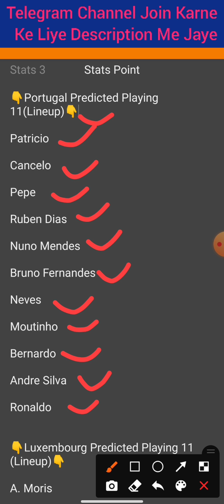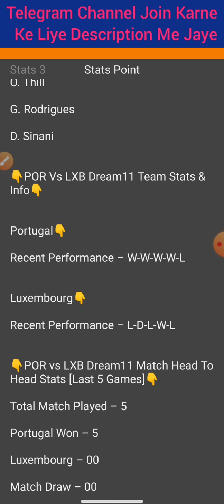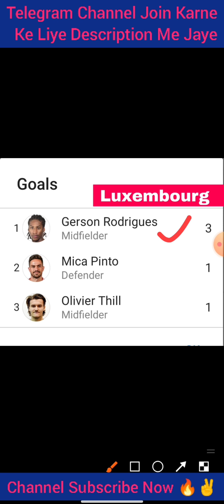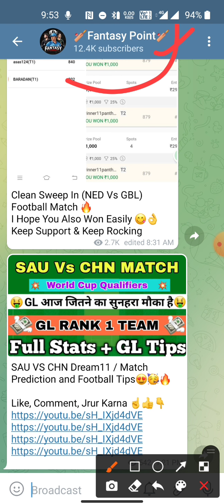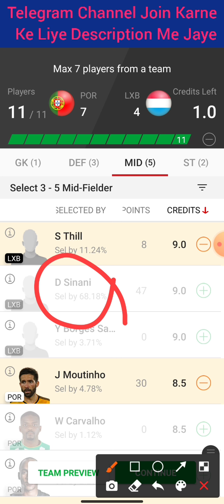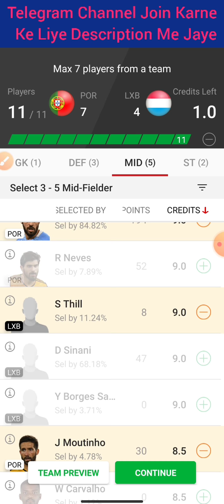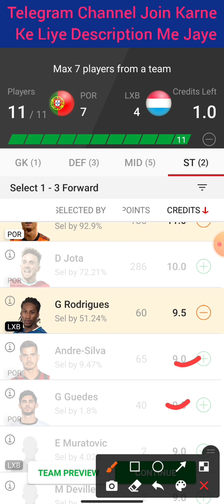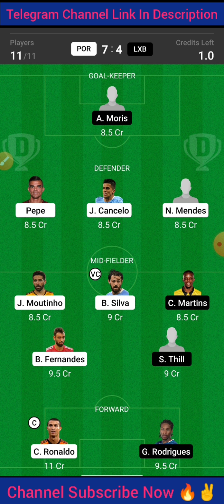POR Vs LXB | POR Vs LXB Dream11 Team | POR Vs LXB Football Match Dream11 | World Cup Qualifiers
Cricket 🏏

Football ⚽️

Volleyball 🏐

Hockey 🏑

Basketball 🏀

Kabaddi 😍😍

por vs lxb
por vs lxb dream11
por vs lxb playing 11
por vs lxb team
por vs lxb dream 11
por vs lxb dream
por vs lxb prediction
por vs lxb dream team
por vs lxb dream11 today
World Cup Qualifiers Football dream11
por vs lxb today dream11
por vs lxb dream11 team
por vs lxb dream team prediction
por vs ton playing xi
por vs lxb dream 11 team
por vs lxb Today dream11 prediction
por vs lxb world cup qualifiers football dream11
por vs lxb world cup qualifiers dream team
por vs lxb world cup qualifiers football
por vs lxb wolrd cup qualifiers football prediction
por vs lxb world cup qualifiers football dream11 news
por vs lxb world cup qualifiers football playing 11
por vs lxb world cup qualifiers prediction
por vs lxb world cup qualifiers dream
por vs lxb dream prediction
por vs lxb match prediction
por vs lxb dream 11 prediction
dream 11 por vs lxb
Dream11 por vs lxb
por vs sl match dream11
por vs lxb Grand
today
match
Prediction
2020
Best
Expert
On
Vs
Tnm
team
Dream11

©️Fantasy Point 🙏🙏